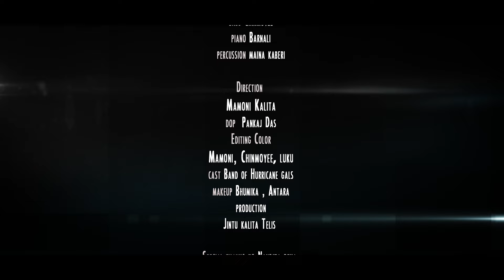Mayamoy || Jayanta Hazarika || A tribute to the legend of Assam || 2nd episode || 2022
For live
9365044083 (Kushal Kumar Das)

This is our classic rendition of the superhit song MAYAMOY by Jayanta hazarika
We enjoyed a lot to shooting in this video on the one of the most peaceful place Shillong

♬ AUDIO CREDITS ♬

Original song
Song - Mayamoy
Singer - Jayanta Hazarika
Composer - Johny Joseph
Lyrics - Dr.Nirmal Prava Bordoloi

Music arranging & programming - Mamoni Kalita
Mamoni Kalita - Vocal
Luku Das - Guitar
Pro Rajkhowa - Drums & Kazoo
Maina Kaberi - percussion
Chinmoyee Kalita - Bass
Barnali Baruah - Piano
Mix mastered - Mamoni Kalita
Working Studio - Playhub ,Nahira

Video credits
Cast - Band of Hurricane Gals ft. Mamoni,Progya,Chinmoyee,Luku,kaberi,Barnali
Video direction - Mamoni Kalita
DOP - Pankaj Das
Editing/color -Mamoni Kalita,Chinmoyee,Luku
Makeup - Bhumika & Antara
Camera care taker - Manash
Light - Ritu
Producer - Band Of Hurricane Gals
Production - Jintu,Telis,khiroda

🎵 Listen & Download hurricane gals on:
►Google Play:
►Gaana:
►Saavn:

assamese song,
assamese new song
Assam
Assamese
Assamese song
latest song assamese
new released bihu 2022
bihu
hit song assmase
superhit assamses